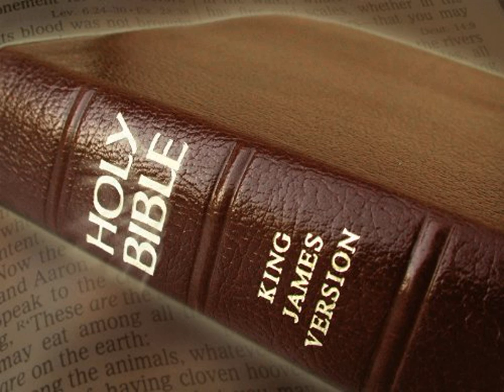King James Version Bible Audiobook Book of Psalm Chapter 111